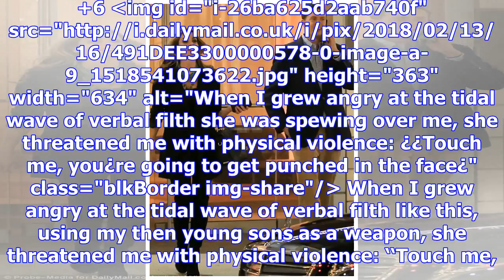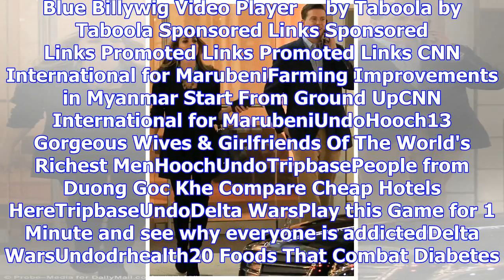The wife-beater, and the White House: why the hell is Trump once said to Rob Porter and Omarosa ' y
The wife-beater, and the White House: why the hell is Trump once said to Rob Porter and Omarosa ' you're hired '?